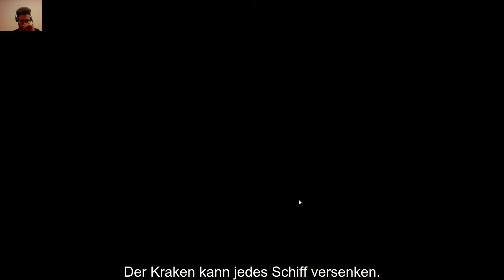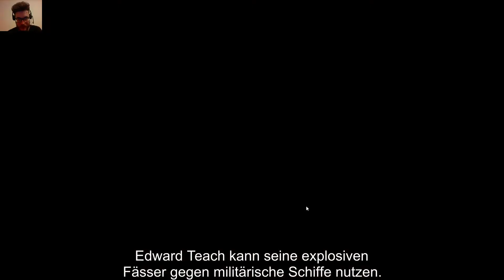Lets play The Pirate: Plague of the dead Part 007 Übersetzung und eine versagte Quest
Nach einem Treffen mit einem (nach meiner Meinung zwielichtigen) Händler versuchen John Rackham und seine Crew die Stadt Kingstown zu plündern. Leider schlägt der Überfall fehl und beim Geisterkönig muss die Niederlage eingesehen werden...

Leider nicht die beste Folge, hoffentlich habt Ihr dennoch viel Spaß beim Zuschauen!